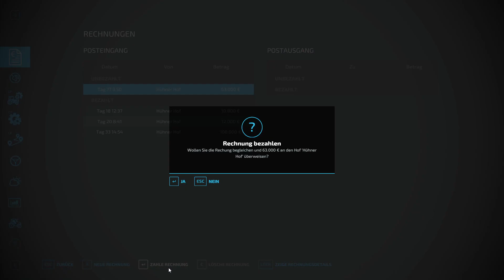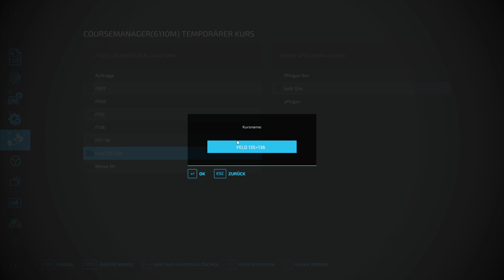LS22 - Dorfleben #18 LIVE 🚜 Grünfelder Land MULTIPLAYER 1.1.0 🐎 Landwirtschafts Simulator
❓ Mehr Informationen ❓

Voraussetzung:
- Alter mindestens 18 Jahre
- Mikrofon
- LS22

🎮 Info 🎮
Landwirtschafts Simulator 22
Partnercode: Muenster
MAP:  Grünfelder Land Multiplayer V 1.1.0

Jetzt vorbestellen und das CLAAS XERION SADDLE TRAC Pack GRATIS sichern!